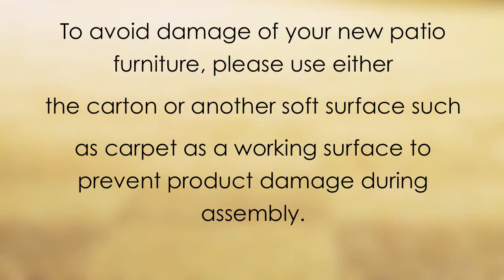Target Casetta Loveseat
Please see our website for an instruction manual for this product.